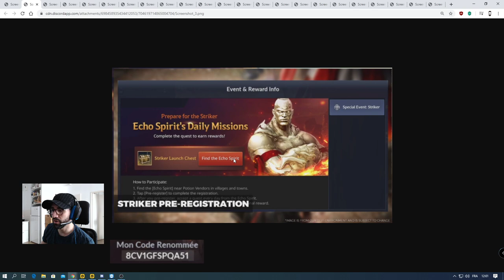Mise à jour 28.04.20. Ce qu'elle contient. Black Desert Mobile FR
Code pour vous faire gagner 50 PERLES NOIR et beaucoup plus : Ajoute ce code : 8CV1GFSPQA51 dans ton onglet Relation - Renommée de l'aventurier - Saisir le Code. Il faut être en ville et lvl 20.

💜Pour me suivre via mes différents réseaux :
📚Black Desert Mobile Database des Connaissances :
Inventaire gratuit.